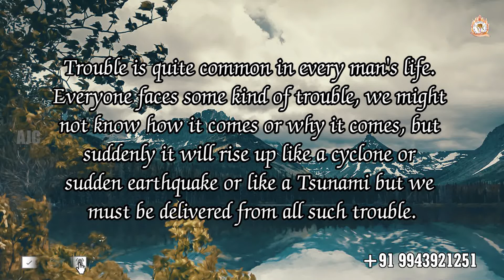ARK OF JESUS CHRIST (MARCH 13 PROMISE WORD)